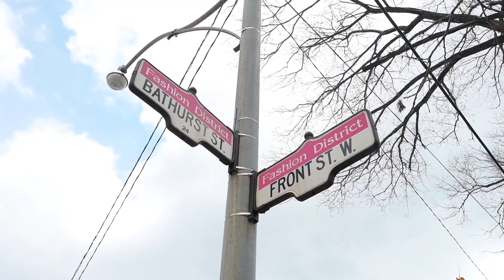#311 576 Front Street West Toronto Vanessa Shapka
New Listing at the Minto Westside Located in Toronto's Entertainment and Fashion District.

Stunning 1 bedroom at the Minto Westside. Designer Finishes, Rare Floor-to-ceiling windows with upgraded Mechanical blinds and non-stop south facing views, walk-in closet, and Rich Wide Plank Flooring. 24 hr concierge, Movement Haus Gym contemporary party room, courtyards, rooftop pool and bar and more. Transit outside your door and Porter Airport down the street. Located steps to King St W, peppered with world-class restaurants, boutiques and services. 100 Transit Score, 95 Walk Score, 95 Bike Score.